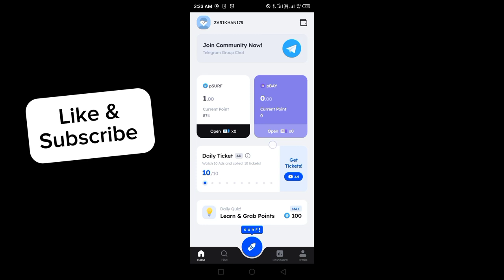Marina Protocol Answers Today 02 May 2024 | Quiz Answers Today in 1 minute